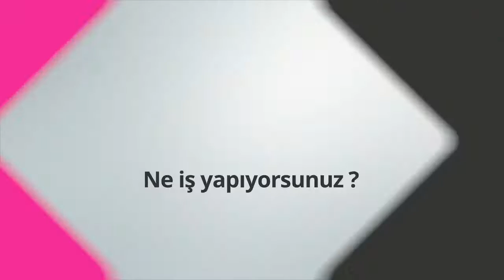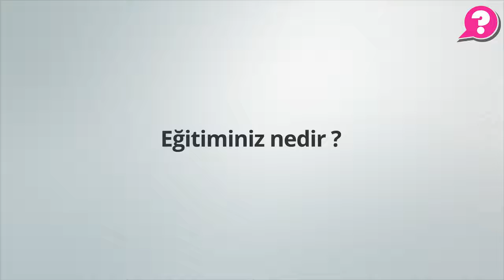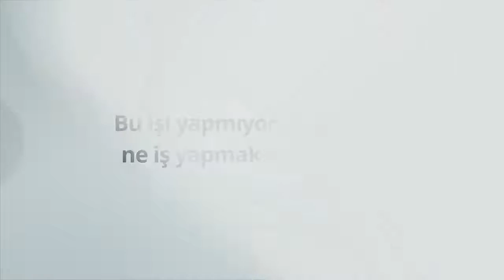Festival Direktörü Ne İş Yapar? Leman Figen Yılmaz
Leman Yılmaz. Festival direktörüyüm. 2 yılda bir düzenlenen bir festival ve bu festivalin programlanması, içinde yer alacak olan tüm oyunların, gösterilerin seçilmesi, bunların operasyonu ile ilgili her türlü düzenlemenin yapılması. İş olarak baktığımızda, aslında festival programı masa başında çıkıyor ilk önce. Ama masabaşında çıkana kadar da tabii ki gezip görmek ve izlemek çok önemli; işin içinde bu da var. Bu, o anlamda yanlış anlaşılmasın: sürekli seyahat etmek ne güzel, ve izlemek ne güzel. Sırası geldiğinde günü birlik seyahatler de olabiliyor, bir gecelik gidip gelmek, izlemek ya da toplantıya katılmak. Uluslararası bir programla çalışıyoruz; işin içinde tabii ki hem hareket var, hem de masa başı çalışması var.